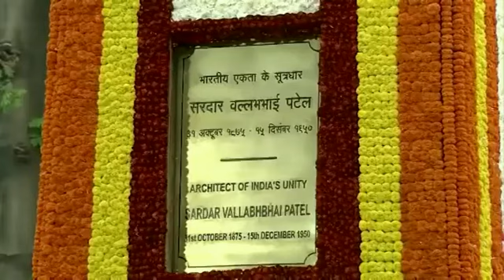31 October 2022(5)